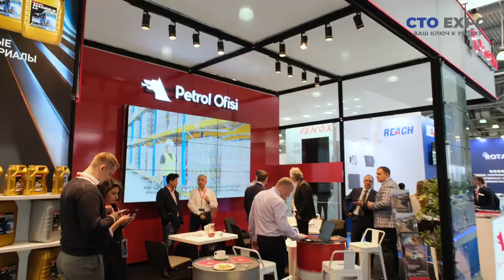CTO Expo 2024 - Как это было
С 28 по 31 мая в "Крокус Экспо" состоялась Международная выставка запчастей, послепродажного обслуживания и сервиса CTO Expo.

CTO Expo предоставила уникальную возможность для профессионалов сразу нескольких сегментов выбрать лучшее среди расширенной линейки автозапчастей, компонентов, аксессуаров, расходных материалов и оборудования для сервиса легковых автомобилей, коммерческого транспорта и строительной техники.

Особый акцент этого года — насыщенная деловая программа от ведущих специалистов, экспертов и профессиональных ассоциаций. Все четыре дня на двух конференционных площадках поднимались темы, которые волнуют отрасль: тренды и прогнозы авторынка, отечественное производство автокомпонентов и системы поддержки СТОА и многие другие.

370 компаний из 9 стран представили  самые актуальные и востребованные новинки. Выставку посетили 19 753 специалиста